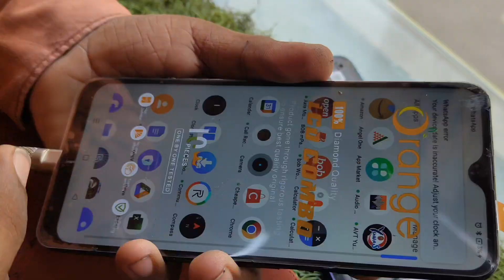realme xt display change | realme xt display price|realme xt amoled display price#reparing#realme xt